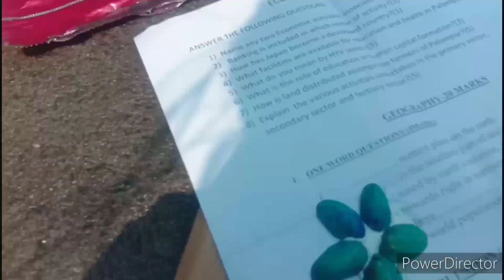Reuse//pistachio//shells//creativity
pistachio shells reduce, reuse, and recycle